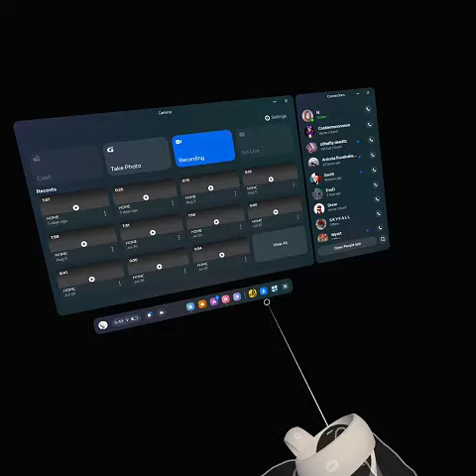Auth Gorilla Tag Boot Error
I tried booting my game and was greeted to a unable to authenticate error, I restarted the app but it closed immediately so I had to reinstall the app which fixed the error.